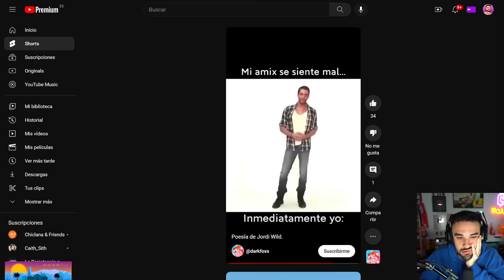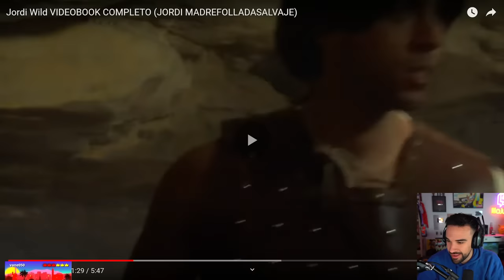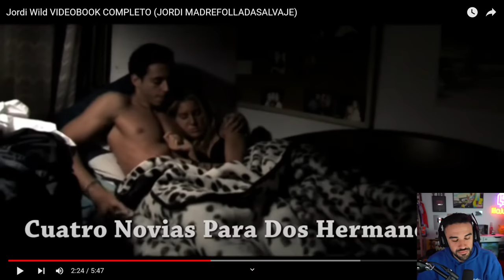ILLOJUAN REACCIONA AL PASADO ACTORAL DE JORDI WILD